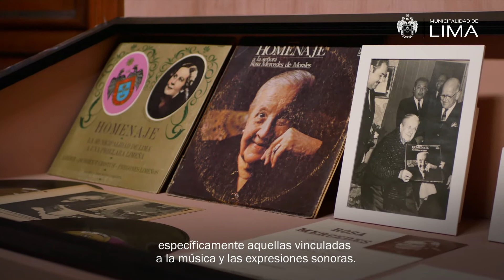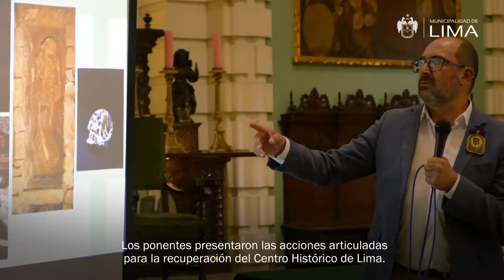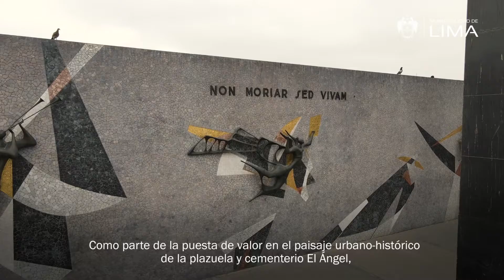Avances en la recuperación del Centro Histórico - Octubre 2022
Un repaso a los trabajos de Prolima durante octubre para la puesta en valor del Centro Histórico de Lima: desde la inauguración de la Casa de la Cultura Criolla Rosa Mercedes Ayarza hasta la puesta en valor del paisaje urbano-histórico de la plazuela El Ángel.